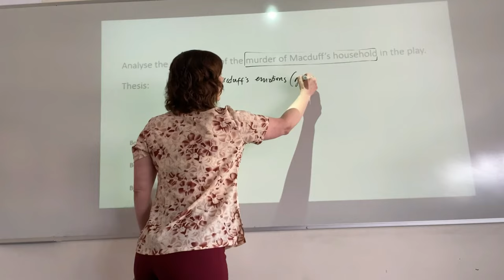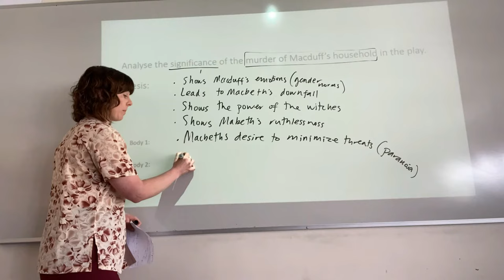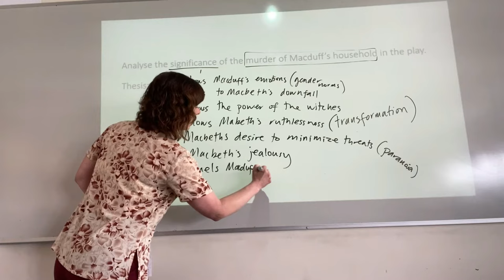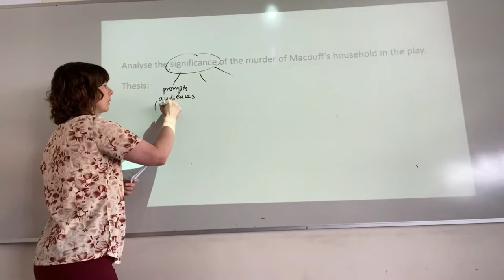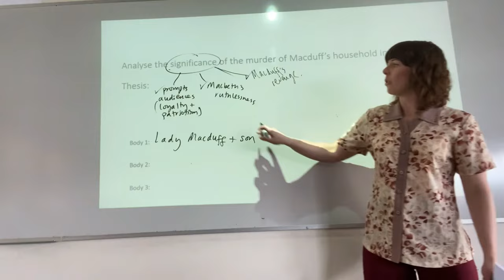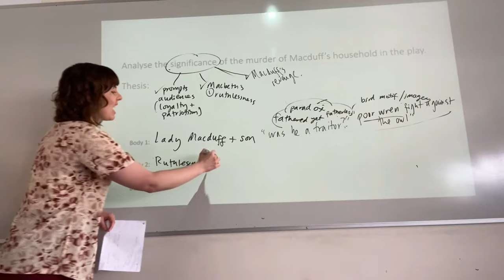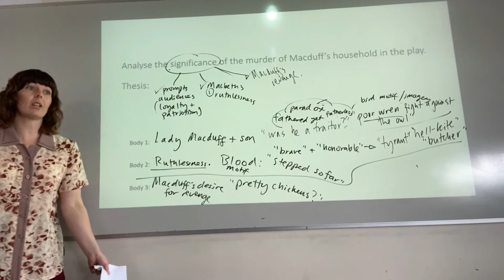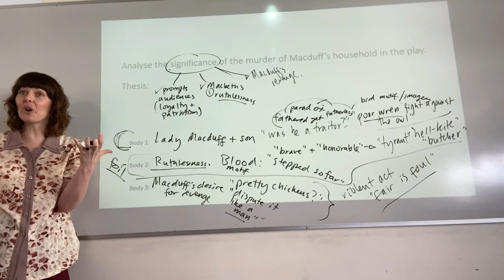Macbeth Study: Unpacking an Exam Question + planning a response (murder of Macduff household)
In this video, our class brainstorm ideas in response to the past exam question: 'Analyse the significance of the murder of the Macduff household in the play.'  First, we decide on our anchor words, then we collect ideas for paragraphs, then I model using evidence to support claims.  You will learn a lot of good quotes from this video! Good luck.

If you’d like to show your support by buying me a coffee or saying a few words, please head